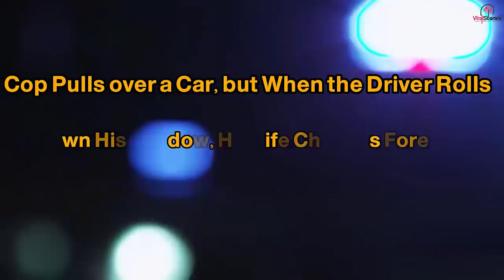Cop Pulls Over a Car, But His Life Changes When the Driver Rolls Down his Window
Michael Patterson, who loved his work, was a state trooper. He was pulling a vehicle over on a regular day on the highway for tinted windows that were way too dark. However, he was unaware that it was not going to be a regular stop. It would turn out to be something unexpected and something that he would not forget for the rest of his life.

It was supposed to be a simple job. Unfortunately, there was no way for him to know who he was going to encounter. Once the window rolled down, a conversation began that would forever alter the life of both men... And all of this was due to the tinted windows.

When Michael Patterson began his day, he assumed that this day, like all the others, would be a normal day as well. Most of his work as a state trooper was to keep the roads and highways secure. He spent a great part of his day pulling over individuals when they broke the rules.